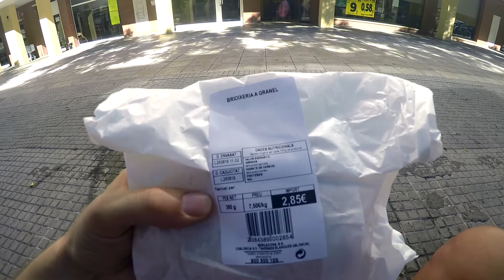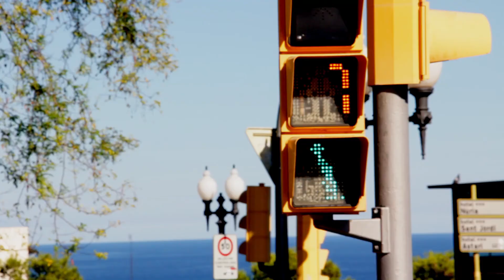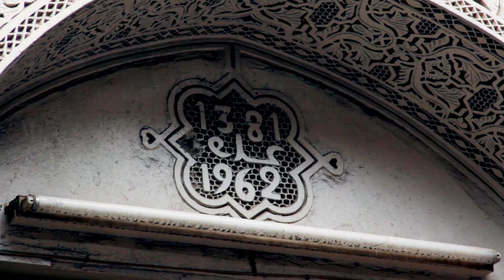Urban Exploring Abandoned Spanish Town (Spain Travel Vlog)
We accidentally stumbled on this abandoned town when hiking just outside of the Mediterranean city of Tarragona. In the middle of this desert-y forest were a huge amount of abandoned structures and we couldn't help but climb over them all!

We also have a new animated section! While exploring some ancient Roman ruins, we ran into the most bored human being we have ever seen. Since the cameras weren't running, Alisa took to her illustration roots so we could tell this story.

Stalk us and talk to us!

♪ Music ♪

INTRO:
ROMderful - Pink+White(Guitar version)

Siab. - Moroccan Streets